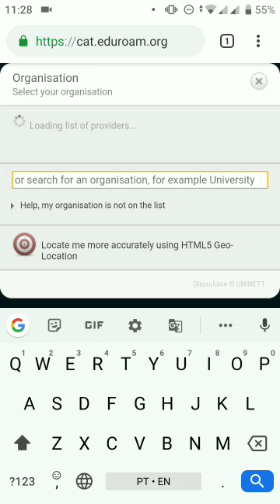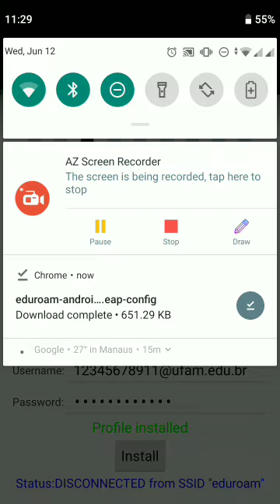Eduroam CAT com android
Usando eduroam CAT UFAM